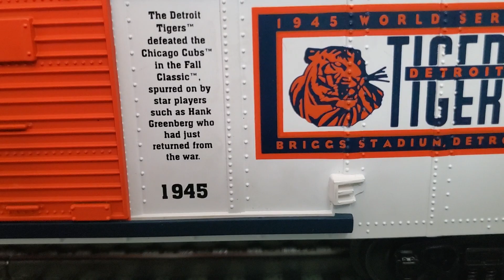New RailKingDetroit Tigers box car 😃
sorry. it's not MTH it's a RailKing.